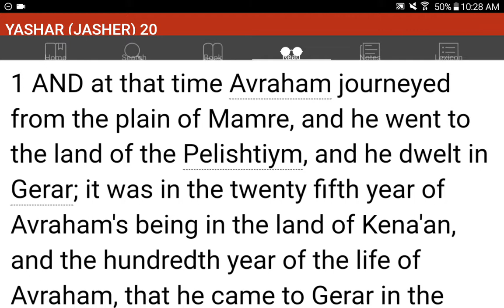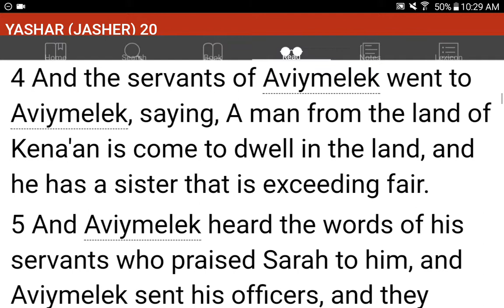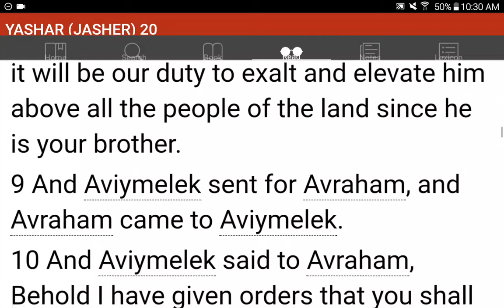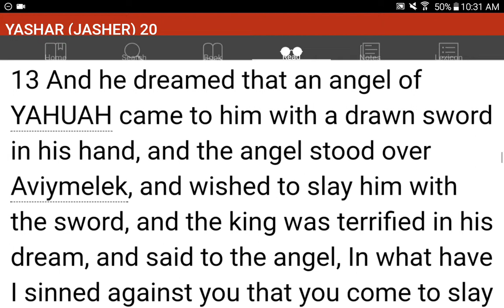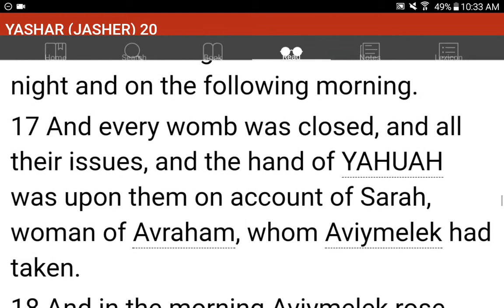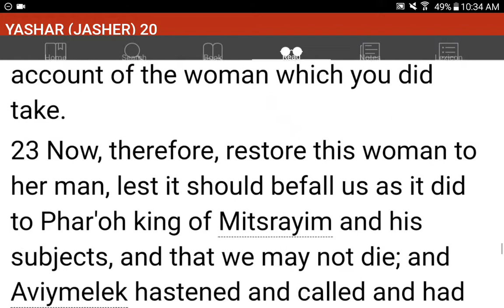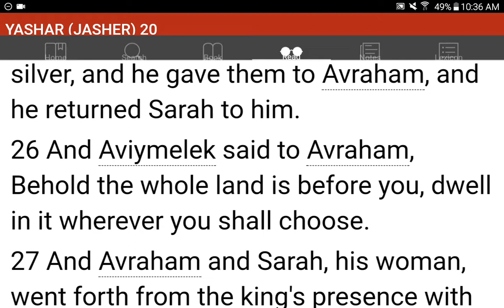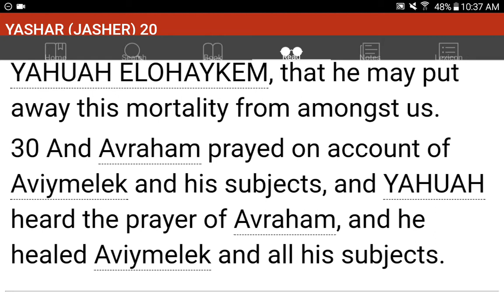💜h?™ "What's the MOST HELPFUL & SIMPLEST WAY that WORKS?"™ GIVE 1P/Month NOW! GCash